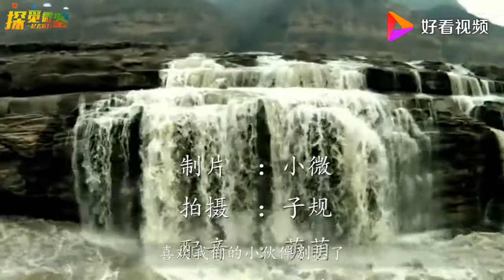中国第二长河黄河，全长5464公里，源头却是一个碗口大的泉眼！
中国第二长河黄河，全长5464公里，源头却是一个碗口大的泉眼！,本视频由探觅微鉴提供,2239次播放,好看视频是由百度团队打造的集内涵和颜值于一身的专业短视频聚合平台